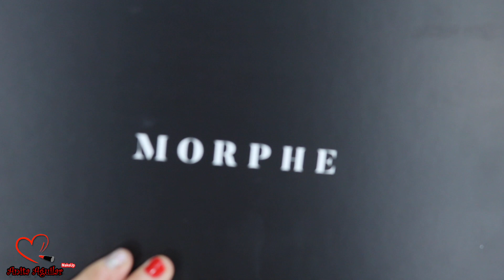Paleta 39A de Morphe